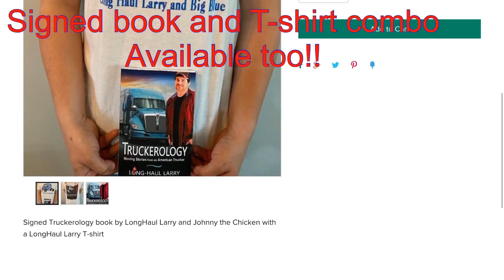Trucking, empty in Allentown,PA and off to NJ for reload back to shop 2021/56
Hi Guys, this episode getting empty in Allentown the running into NJ for reload back to Costco and shop

Thrive Supplements links;

Tyler’s YouTube channel;